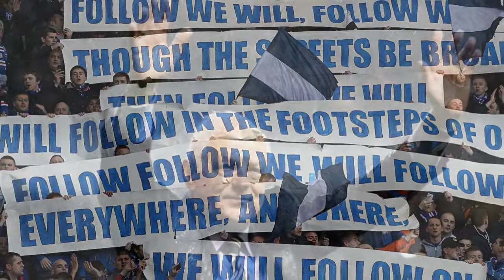Life Without The Rangers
Make no mistake about it, they tried to kill this famous club!
In 2012 all but 5 Scottish football clubs voted against us driven on, by one club's hate-filled agenda!
They failed!

Never forgive, never forget.